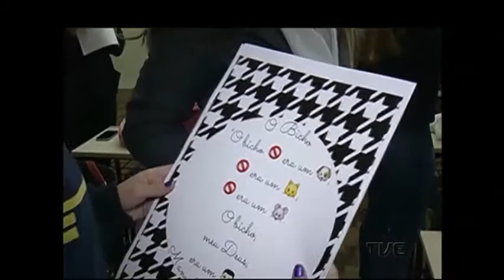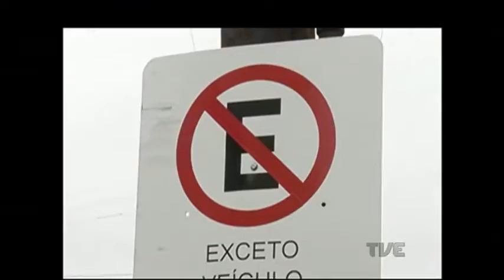Estudantes inovam para aprender e ensinar sobre grandes escritores da literatura brasileira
Uma forma de divulgar a literatura... com arte. Pode parecer simples, mas funciona. Imagine, então, essa divulgação sendo feita... na rua. E por jovens. Essa foi a ideia que uma turma do Colégio Batista teve, não só para aprender, mas também para ensinar sobre os grandes escritores brasileiros.